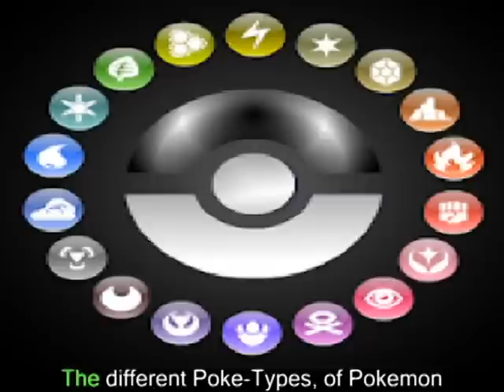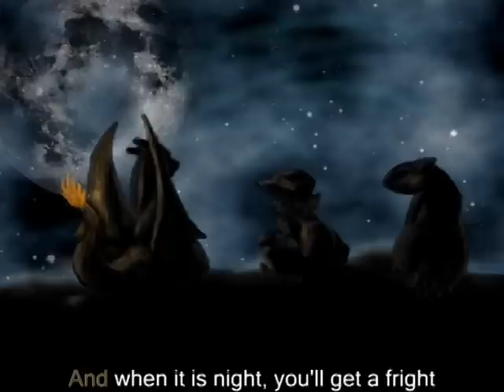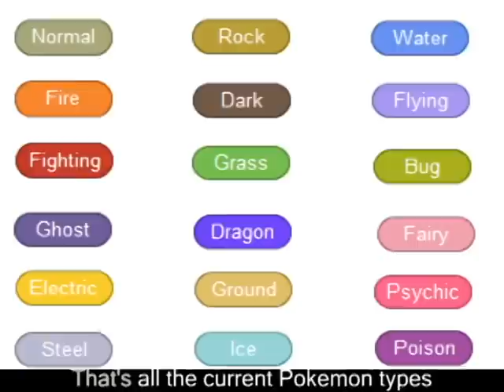Learning with Pokémon - Poketypes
Welcome to Learning with Pokemon, a show where I teach you key concepts through the use of Pokemon.

This episode we are going to take a look at Poke-Types.

If you liked this song and want to download it or you wish to get the full album both can be downloaded from this link: